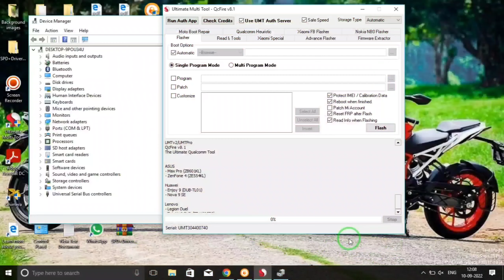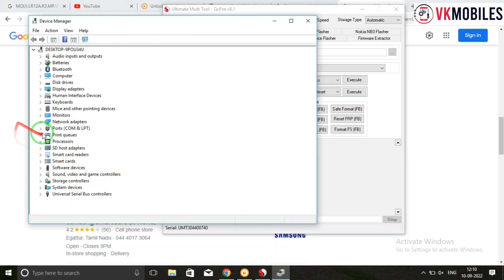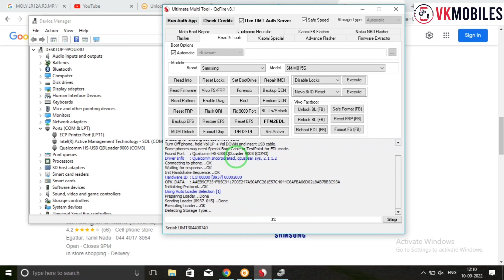samsung m01 sm-m015g frp unlock Google account unlock using umt qcfire | vkmobiles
your mobile Asking Password / Pattern / Google Account Remove just 10 minutes your problem solve...100% trusted company

Requirements:
1.Pc or Laptop
2.Usb cable & internet

Online software flashing  and unlocking all mobiles

Mobile chip level repairing tools | microscope mini | பூதக்கண்ணாடி
my shop repairing tools | vkmobiles

oppo a53,oppo a9 2020,oppo f19, oppo f17 Pattern Password Pin lock  Google account unlock| vkmobiles

Redmi 8,8a | Pattern Password Pin lock Hang stuck Logo only reset| without pc |Mi all model  working
samsung a20 charging problem / dead unplug charger | red triangle symbol | temperature warning issue

poco m3 dead 100% working solution | automatically Qualcomm port shown problem

Vivo y11 vivo 1906 pattern password pinlock Google account unlock | vivo hang stuck logo,frp unlock using unlock tool

Vivo y91i vivo 1814 | vivo y91 vivo 1816 pattern,password,pin,Gmail account unlock using unlock tool

Redmi 9 Google account unlock | one click umt mtk

Oppo f15 | cph2001pattern ,Password,pin lock, Google account unlock using umt mtk || vkmobiles

Redmi go Google account, mi account, pattern lock password pin lock using unlock tool

Huawei TRT AL00 edl point || Honor holly 4 plus edl point || test point || Qualcomm port

Vivo y53 vivo 1606 pattern password gmail account using mrt tool || vivo y53 qualcomm edl mode

 Vivo 1716 vivo v7 plus Pattern, Password, Gmail account unlock mrt dongle 100% working | edl mode

mobile tricks and information in tamil language .

Vivo, Oppo, Realme, Mi, Lava, Samsung, oneplus, Moto, Lenovo ,lyf, letv, coolpad, Gionee, miezu, Panasonic,  honor, asus ,Zen all mobile online & offline service 24 hours available ...

All mobile Google account remove , frp unlock, mi account unlock offline and online service available in tamil language

ஒரு வாய்ப்பு.

உங்கள் போனை நீங்களே சரி செய்யலாம்.

tamil language.

mobile tricks,combo change ,touch change,training,soldering tricks,Apps tricks,
Application Review,Apk installation tricks,

Technical information.

Cell:
(Whatsapp only)